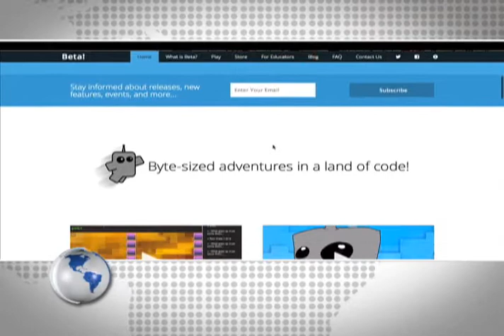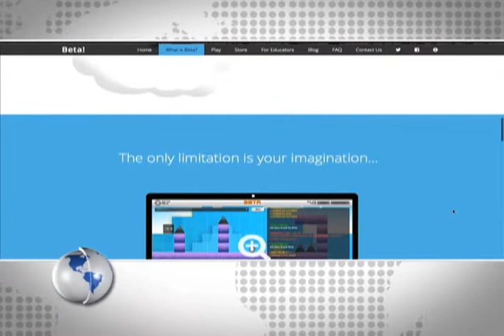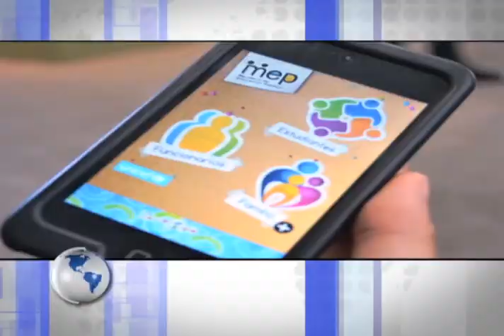Horizonte Latinoamericano 196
Esta es la emisión ciento noventa y cuatro de Horizonte Latinoamericano, una producción original del Instituto Latinoamericano de la Comunicación Educativa (ILCE).

Los temas que hoy se abordan son:
- 18 Asamblea general ordinaria de la red de radiodifusoras y    televisoras educativas y culturales de México.
- Fomentan en Nicaragua el gusto por la lectura.
- Navegación en el sitio: betathegame.com en seña diseño de juegos y programación.
- Diplomado en Desarrollo de Competencias Docentes en el uso de las TIC
- Collage del Quechquémitl, prenda de origen mexicano.
- MEP móvil, una App con contenidos educativos e informativos para Costa Rica.